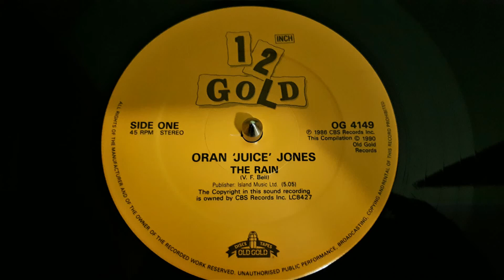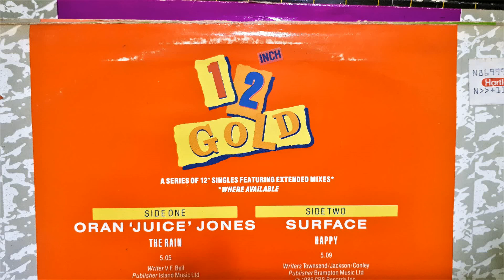Oran 'Juice' Jones-The Rain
Label:
Old Gold (2) ‎– OG 4149
Series:
12 Inch Gold – OG 4149
Format:
Vinyl, 12", 45 RPM
Country:
UK
Released:
1990
Genre:
Electronic
Style:
Disco